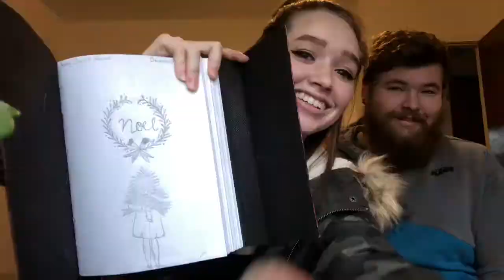Merry Christmas & Happy New Years!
This video Nick and I are sharing with all of you some of the things we got for Christmas and sharing some things we’re gonna start doing come the new year. And we have a black& white furry visitor in the video as well!

Follow my fur babies iG: h.h.furbabies